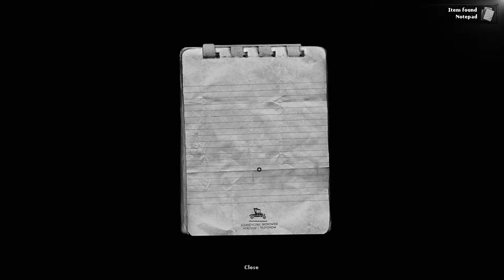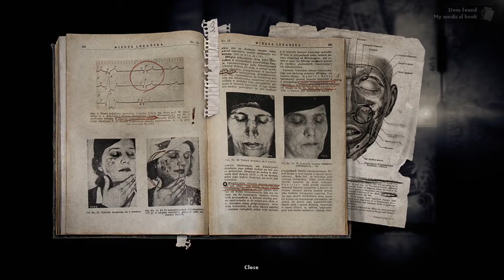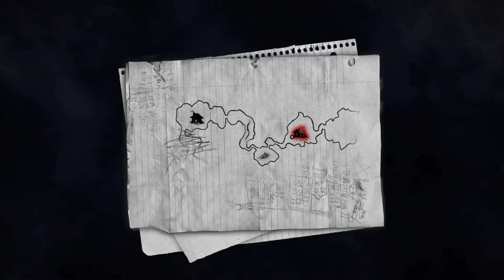Darkwood #1 The prologue made me a tiny bit uneasy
Hey, guys! Showy here playing Darkwood. Comment if you enjoy the game and let's keep playing it to see what happens! CheerS!